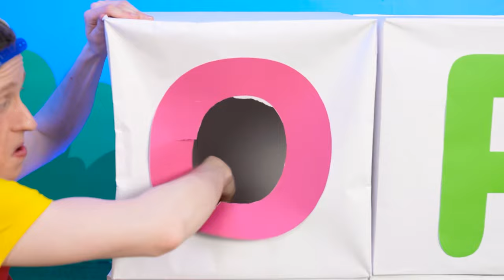Alphabet Mystery Box Challenge by Multi DO Smile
Meet our new challenge! Our favorite heroes are participating today!